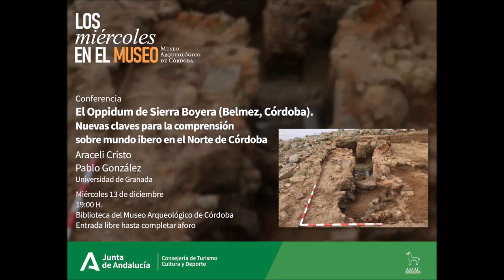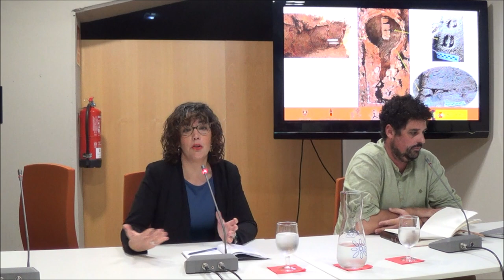Los Miércoles en el Museo - diciembre 2023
//Los Miércoles en el Museo//
"El oppidum de Sierra Boyera (Belmez, Córdoba). Nuevas claves para la comprensión sobre mundo ibero en el norte de Córdoba"
Araceli Cristo Ropero y Pablo González Zambrano. Univerisdad de Granada

13 de diciembre
19:00 h.

Colabora: AMAC